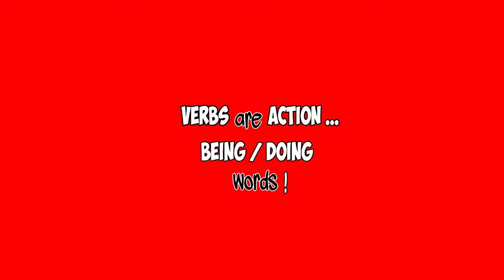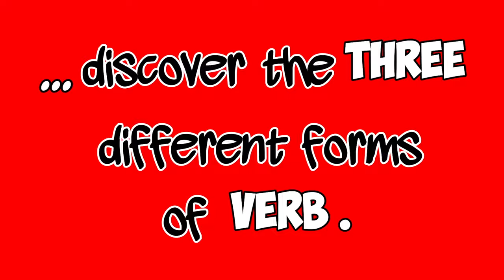The Verb Song | MC Grammar 🎤 | Educational Rap Songs for Kids 🎵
Play this song and rap along to learn all about verbs. The lyrics include information about main verbs (internal and external), modal verbs and auxiliary verbs. Remember: Verbs add action to your sentences, so learn the lyrics and rap along to understand and remember all of the facts about this being / doing word.

*Lyrics* 🎵
Introduction
Verbs are action…being/doing words!

Chorus
Have you heard of a word called a verb?
In a sentence it’s needed to work!
Yeah!
Let’s focus on ‘work’ for a second,
’cause verbs are being/doing words!
Yeah!
Lights, camera, action!
In a sentence find the action word!
Yeah!
If you can, then you can discover the three different forms of verb…

Verse
Modal: ‘can’, ‘can’t’, ‘could’, ‘may’, ‘might’, ‘would’, ‘mustn’t’…
Auxiliary: ‘is’, ‘am’, ‘was’, ‘were’, ‘has’, ‘had’, ‘does’, ‘did’…
Main: ‘sing’, ‘spin’, ‘think’, ‘drink, ‘dance’, ‘shake’ and ‘freeze’…wait!
Now you know about verbs…let’s do it again!

Chorus
Yeah!
Yeah!
Lights, camera, action!
Yeah!